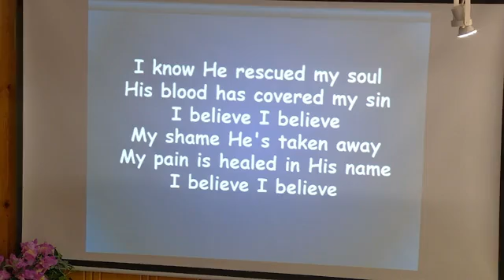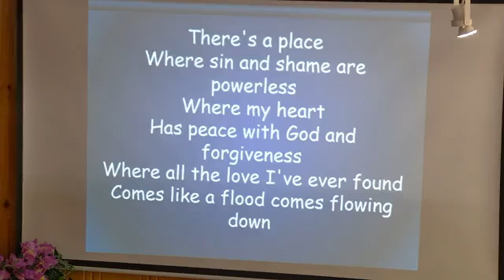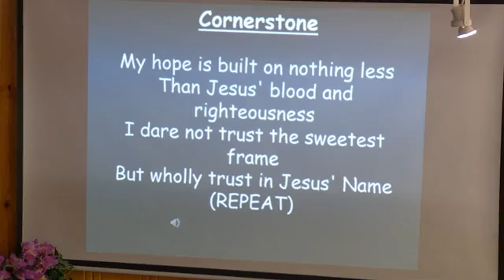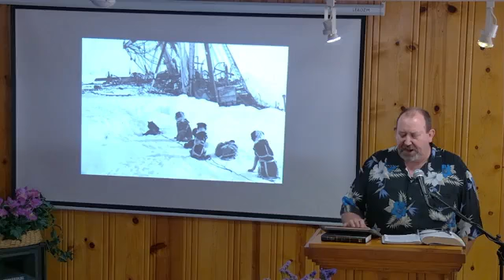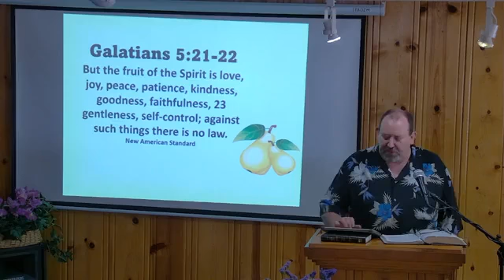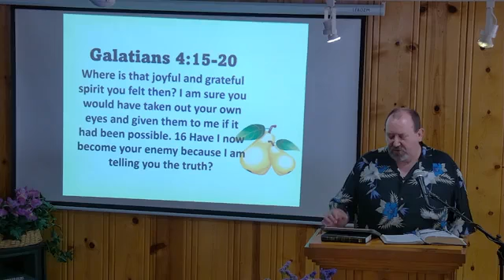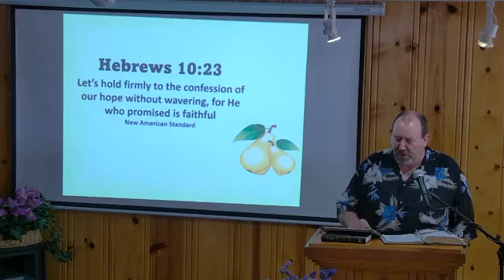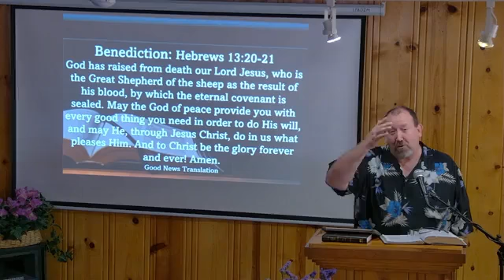July 24 Guerneville Bible Church Sunday Service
Part 9 of our Fruits of Summer. Today we looked at the Fruit of Faithfulness